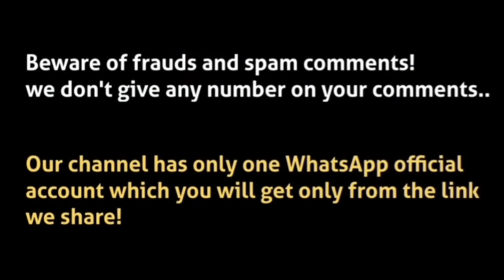ऐसे लिखो wish! जो लिखोगे वही होगा 😍